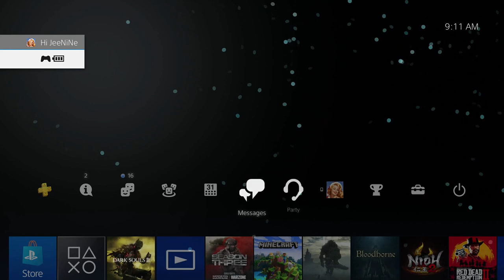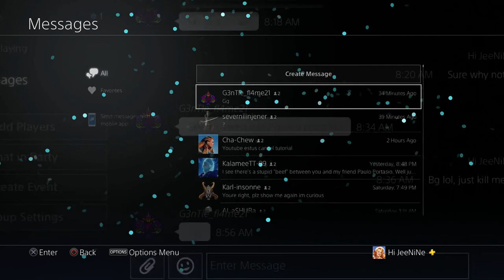[Dark Souls 3] Duel Session with 2v2 Champions GentleFlame and Severnii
We will always be there to gank spank as long as there is any gankers left to destroy. DS3 2021!

I would like to thank all the Dark Souls 3 content creators for shaping up Dark Souls 3 to the game that it is today. Prod the funny, Chasethebro the great invader, FighterPl the parry king, Saintriot the meta hater, DangitJM the underrated, SunlightBlade the top 10, Peeve Peeverson the almighty, Oroboro the darkmoon blade sellswords, YukasLegion I ban him, VaatiVidya lore fix, LimitBreaker fun facts and my favorites BathedInBrena tournament host and iamamish the role model.